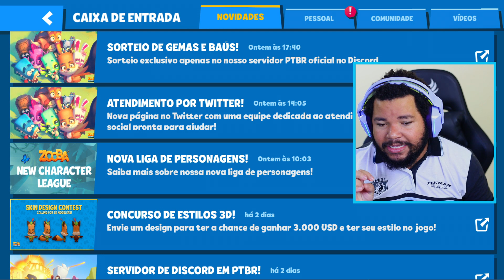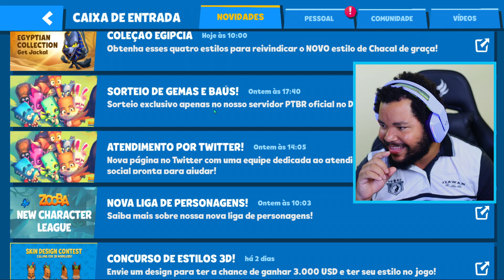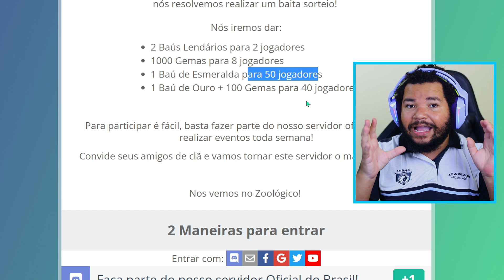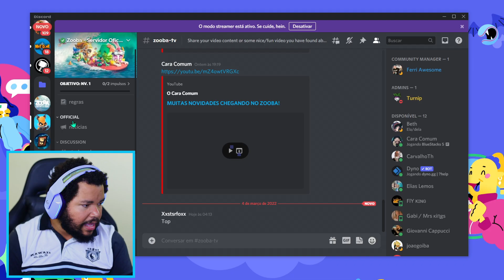NÃO PERCA | BAÚS LENDÁRIOS GEMAS E + GRÁTIS NO ZOOBA: Jogo de Batalha Animal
NÃO PERCA | BAÚS LENDÁRIOS GEMAS E + GRÁTIS NO ZOOBA: Jogo de Batalha Animal, muitos prêmios para muitos jogadores do Zooba, está fácil ganhar, suas chances são altas, vale muito a pena participar desse grande evento!

✏️PROJETOS PESSOAIS✏️